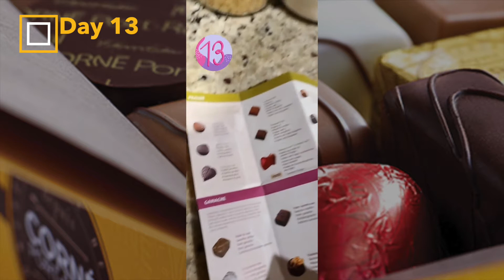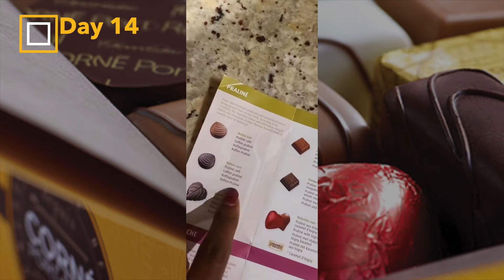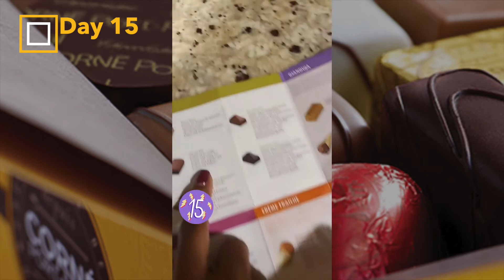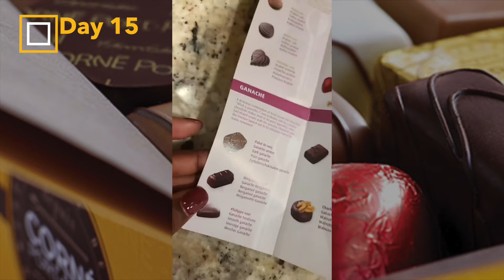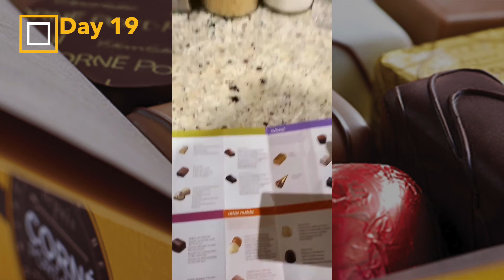Belgian Chocolate Christmas Advent | Days 13-19 (Part 3)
Hello! This is a fun little review I do on Instagram around Christmas time, so I'm posting it on YouTube for anyone that might enjoy this type of content.

BACKSTORY!:
Last year, I tried I had a box of chocolates from The Chocolate Line in Belgium and tasted one every day like a Christmas advent. This year, I'm doing the same thing but with a box of assorted Corne Port Royal Chocolates from Belgium.

So this is basically a Belgian Chocolate Christmas Advent calendar using chocolates from Corne Port Royal Chocolatier. This is part 3, Days 13-19 (I skipped 17 & 18 lol)

subs: 275